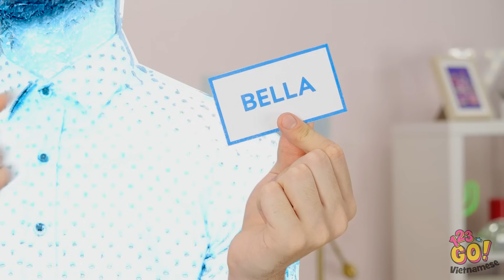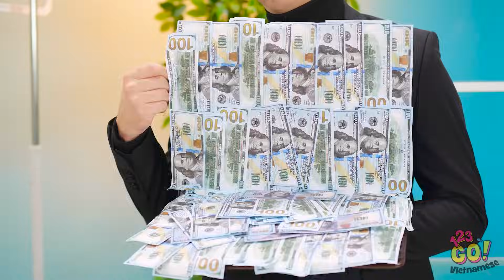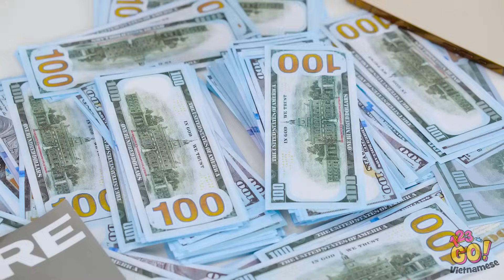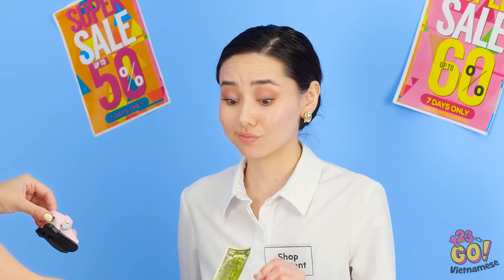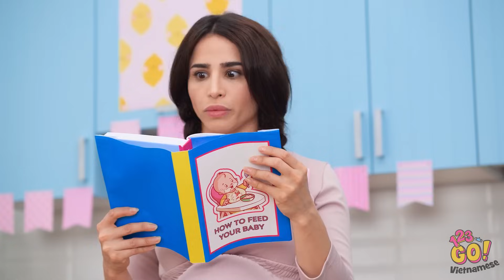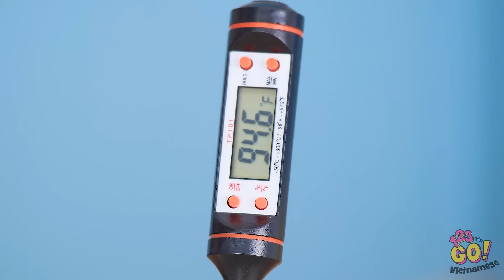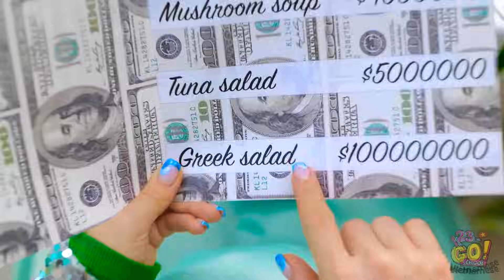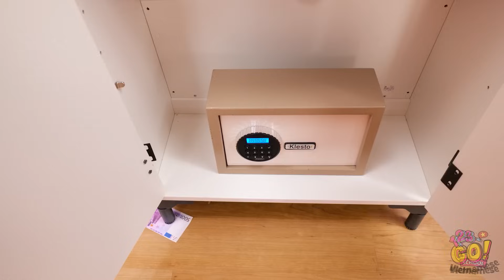WOW🤯! Nàng tiên cá VS Ma cà rồng || Mẹo bầu bí tuyệt vời và Tình huống hài hước do 123 GO!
🧜‍♀️🦇🤰 Hãy thả mình vào thế giới ma mị của việc mang thai
Đang chờ đợi một gói quà nhỏ ngoại phàm? Chúng tôi có những mẹo yêu kỳ và kỳ diệu nhất dành cho bạn! 🌊🧛‍♀️ Bạn thích gia đình nào hơn, gia đình Ma Cà Rồng hay Nàng Tiên Cá? Hãy cho chúng tôi biết trong phần bình luận bên dưới.
Đừng quên nhấn nút thích, chia sẻ video này với những bà mẹ tương lai ma thuật của bạn, và đăng ký kênh của chúng tôi để xem thêm nhiều cuộc phiêu lưu mang thai phi thường giống như thứ này!